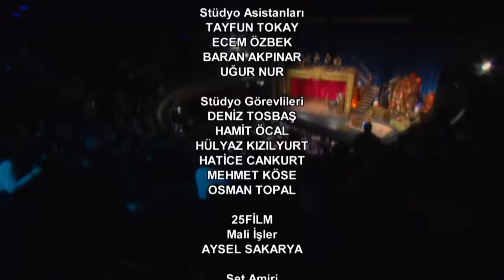TOLGSHOW 22. Bölüm | Tek Parça Full HD